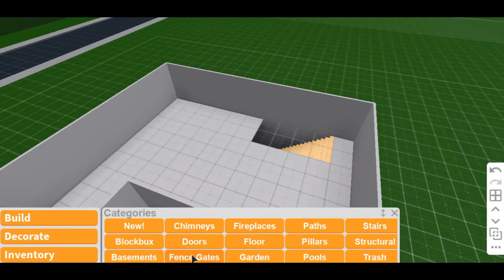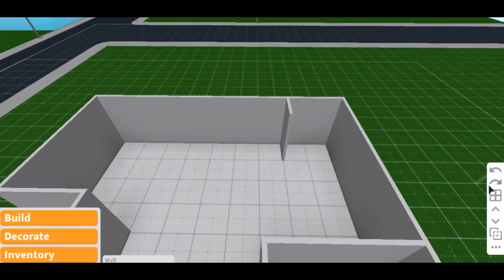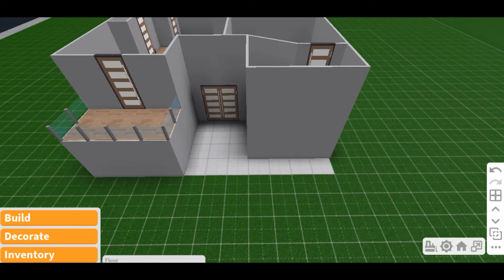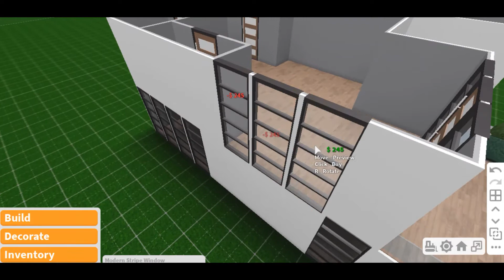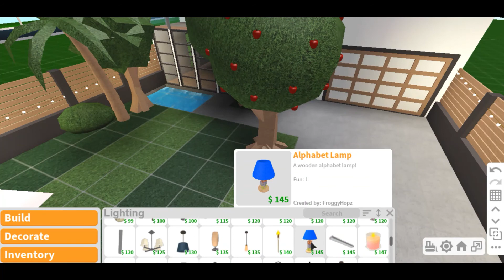I recreated Karina omg's house Bloxburg house but i did a makeover of the actual house!/Kool Keeks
I recreated Karina omg's house Bloxburg house but i did a makeover of the actual house! Speedbuild+ tour( part 1)